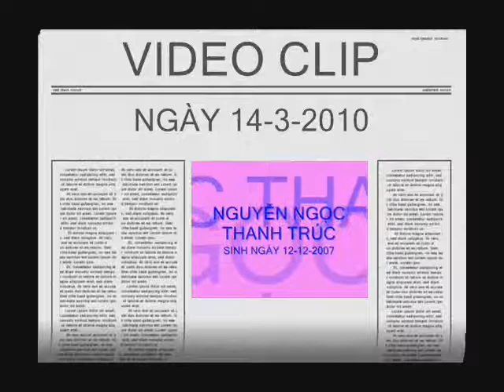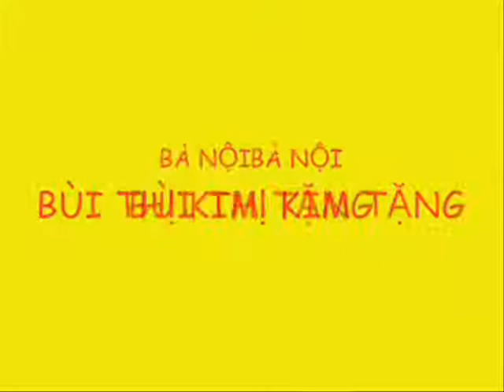NGUYỄN NGỌC THANH TRÚC 15-3-2010